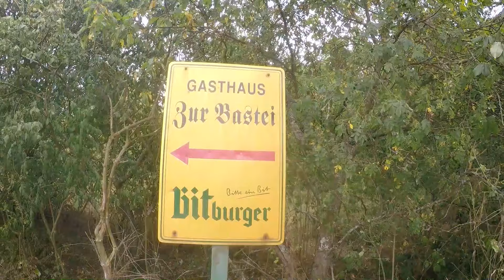Klettern am Rotenfels - Letzte Seillänge von "Alte Mittelwand" - Toprope Solo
Der Rotenfels bei Bad Kreuznach ist eine Felswand aus aus rötlichem Rhyolith. Sie ist durch mehrere Mehrseillängen mit alpinem Charakter durchzogen. Es handelt sich hierbei um kein Sportklettergebiet. Daher ist zwingend alpine Erfahrung und/oder Ortskenntnis erforderlich. Die Routen sind nicht ganz so einfach zu finden, der Zustieg umständlich und die Hakenabstände teils recht groß. Daher sind mobile Sicherungsmittel für das sichere Durchsteigen notwendig.

Bitte macht das Gezeigte nicht einfach nach. Durch Abseilen kann man andere gefährden. In der Wand liegen viele lose Steine. Hier ist viel Erfahrung und Gefühl notwendig, dass man keine Steine löst.
Das Abseilen oberhalb einer anderen Seilschaft ist meiner Meinung nach als fahrlässig zu beurteilen. Daher bitte sicherstellen, dass sich beim Abseilen niemand unterhalb befindet. Das Seil sollte man auch nicht herunterwerfen. Denn vor allem am Anfang löst das mit aller höchster Wahrscheinlichkeit Steinschlag aus, der auch das eigene Seil gefährden kann.
Am besten klettert man die Route von unten und beurteilt für sich selber, ob man das Risko des durch andere Seilschaften ausgelösten Steinschlages eingeht.

Der Rotenfels ist zudem vom Naturschutz betroffen. Daher gelten hier besondere Kletterregelungen bzw. Sperrzeiten.

Ich war letztes Jahr schon mal vor Ort und habe mich etwas umgesehen und erkundet. Daher konnte ich dieses Jahr gut vorbereitet meine Unternehmung wagen.

Da ich alleine Klettere und mich mit meinem Toprope Solo Setup absichere, habe ich mich vom Ausstieg der Route ca. 50m in die Route geseilt und bin dann dieses Stück geklettert. So konnte ich mich mit der Route und dem Fels vertraut machen. Das wird vor Vorteil sein, wenn ich dann in der Zukunft mal die Route im Vorstieg klettern werde.

Black Diamond Vector

Edelrid Belay Station

Edelrid Nineteen G Expressen

Edelrid Apus Pro Dry